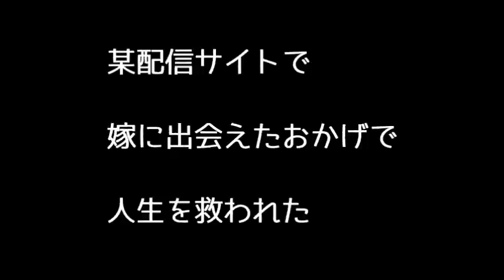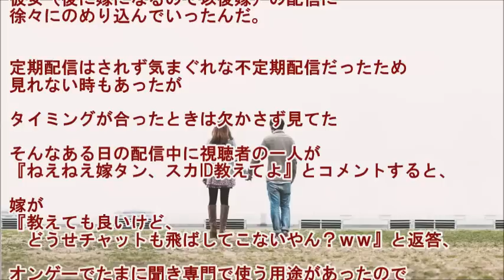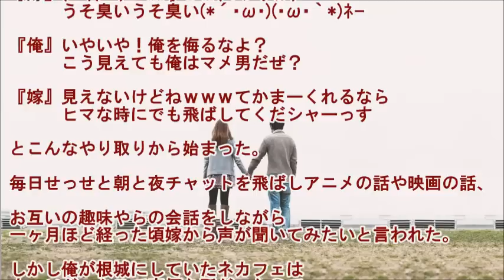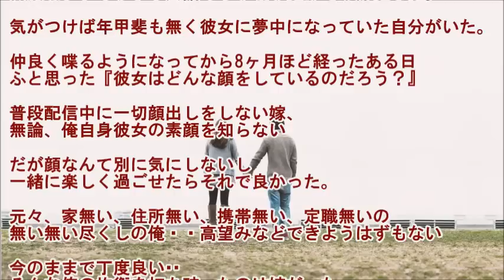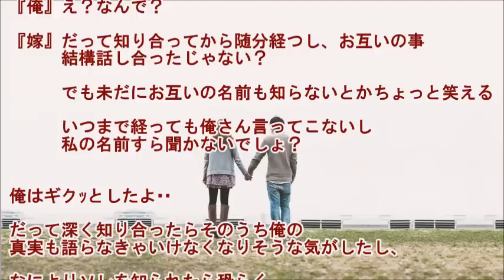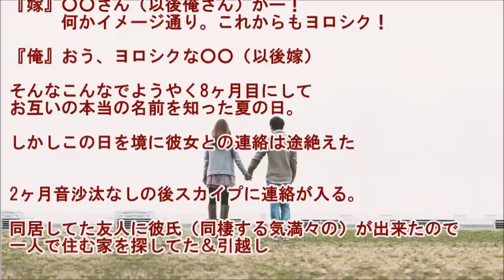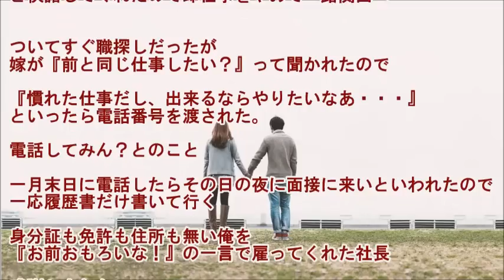【馴れ初め物語】路上生活を経験しネカフェ難民だった俺が某配信サイトで嫁に出会えたおかげで人生を救われた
今から5年程前に関東で自営業をしていたのですが、3月位に資金繰りが立たず倒産･･･自宅や財産も借金で消え嫁にも逃げられて途方に暮れていました。
何もやる気が起きず数ヶ月路上生活した後、11月位に寒さに耐え切れず重い腰を上げて日雇い労働を始めました。

【馴れ初め】　タスポをダメにして困ってたさ、颯爽とタッチして、「別にいいから」と去って行った

"photo：『足成』